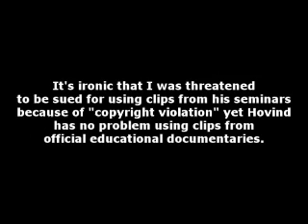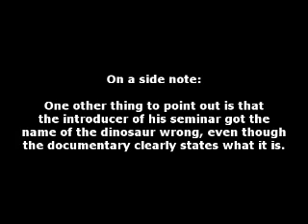Walking with Dinosaurs - Kent Hovind - Theft!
As a BBC license fee payer and therefore one of the funders of this series I do not like people who put false commentary on the BBCs work (without permission) and then charge people for the benefit of seeing this scientifically false representation.

Looks like creationists feel the eighth and ninth commandments don't apply to them.  Which just proves the Christian Right are neither.

This video is NOT an ExtantDodo video but one of the bonus videos promised and was downloaded from the following site which contains other blocked and banned videos.

Kent Hovind, the evangelist who styles himself "Dr. Dino" and runs the Creation Science Evangelism ministry as well as Dinosaur Adventure Land, a small creationist theme park in Pensacola, Florida.

Kent Hovind was sentenced to ten years in federal prison on January 19, 2007. In November 2006, a federal jury found Hovind guilty of fifty-eight charges, including failing to pay payroll taxes for his employees.

I guess Hovind's son has gotten tired of Kent Hovind's lies getting exposed on YouTube. So his son lied and claimed he owns the copyright on videos in an effort to silence his critics:

This one in particular has Eric Hovind plot with Kent to hide assets from the government:

Recently when asked about the copyright's Eric had "no comment" to the Christian Post:

This is a Mirror Site.  Please visit the original site (when they are not being unfairly suspended).